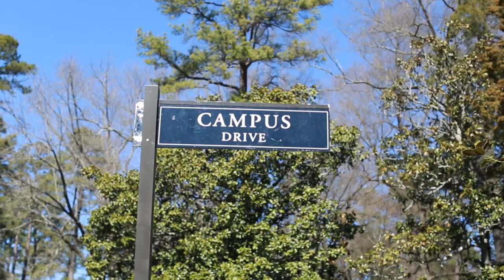Let Them Go - Duke Alumni from 2015 - Elizabeth South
Hey, guys! I found this old music video I made back in 2015 for the Duke Alumni that I had never released and thought I would now. It's obviously based on Disney's Frozen "Let It Go." This was filmed by the talented Rosemary Nye McNish!

Elizabeth South

Lyrics by: Shepherd Moyle
Vocals: Elizabeth South
Melody by: Disney's Frozen 1